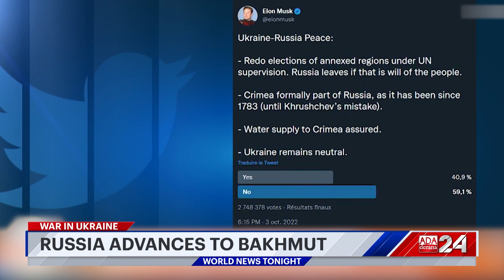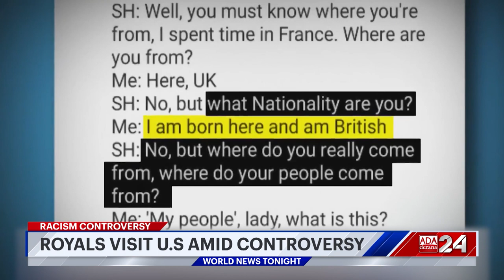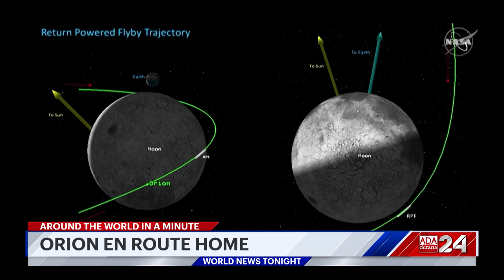Ada Derana World News Tonight | 01st December 2022